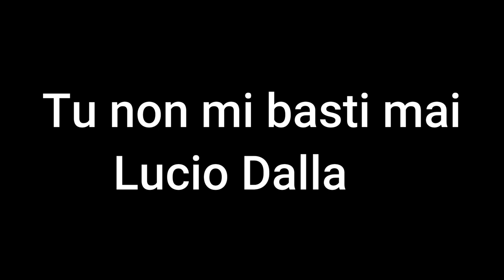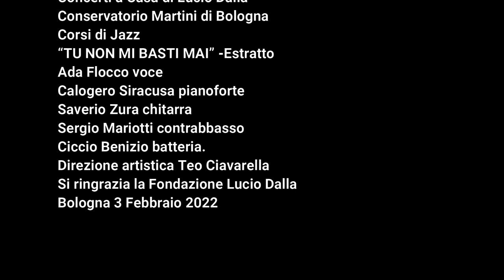Il Conservatorio Martini a Casa di Lucio Dalla - "Tu non mi basti mai"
Concerti a Casa di Lucio Dalla
Conservatorio Martini di Bologna - Corsi di jazz
"Tu non mi basti mai" (estratto)
Ada Flocco, voce
Calogero Siracusa, pianoforte
Saverio Zura, chitarra
Sergio Mariotti, contrabbasso
Ciccio Benizio, batteria
Direzione artistica: Teo Ciavarella
Si ringrazia la Fondazione Lucio Dalla
Bologna, 3 Febbraio 2022